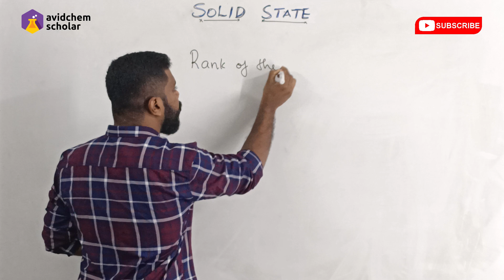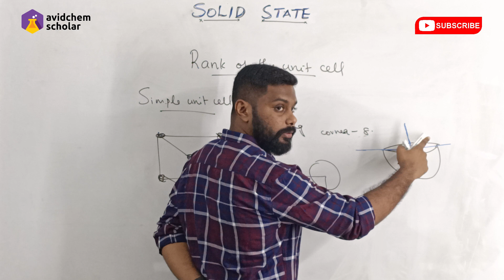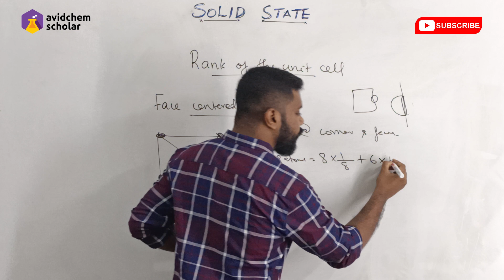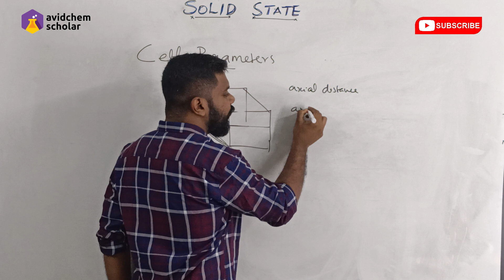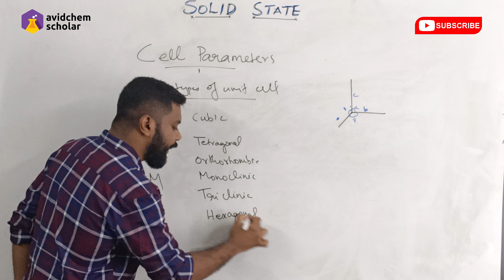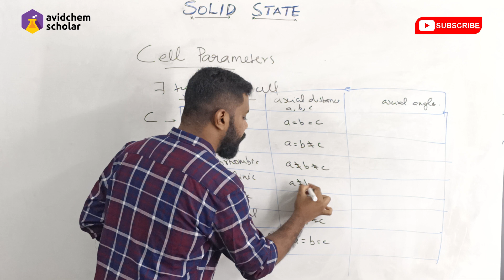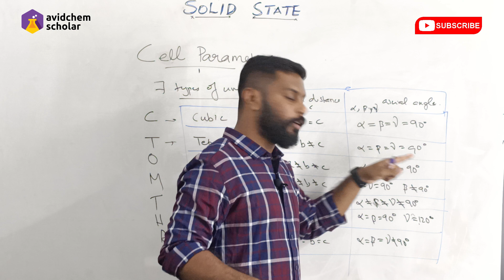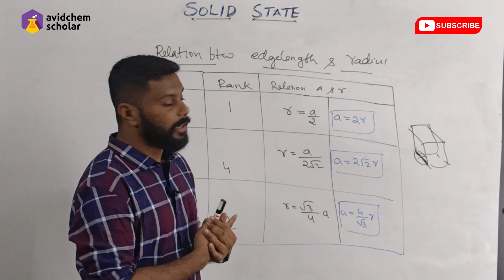SOLID STATE (Lecture - 4) || Plus Two || Chemistry || Rank of Unit cell, Cell Parameter || Malayalam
SOLID STATE (Lecture - 4) || Plus Two || Chemistry || Rank of Unit cell, Cell Parameter, Relation between Edge length and Radius || Malayalam

AvidChem Scholar is the complete learning solution for chemistry students. We provide an avid collections of transparent concepts on theory, experiments, fun and facts. We present ideas in very simplified ways.

 Classes by : Jamsheer K (IIT JEE / NEET Entrance Faculty)

Our Channel : AvidChem Scholar